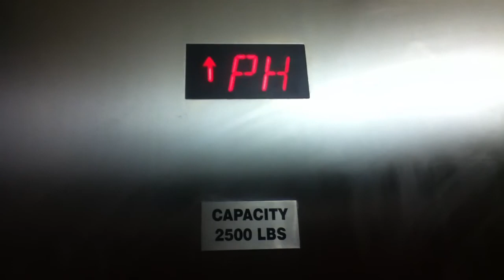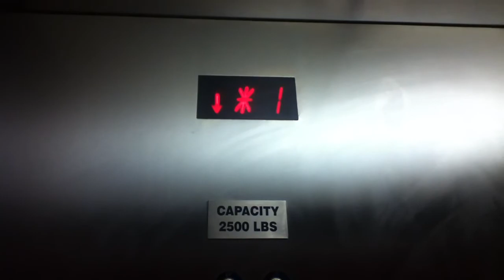Schindler Hydraulic Elevators @ UWM Lubar Hall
I could possibly guess that KONE maintains these elevators. The door close button lights up on these which is very interesting.